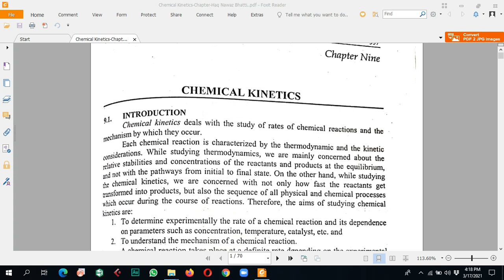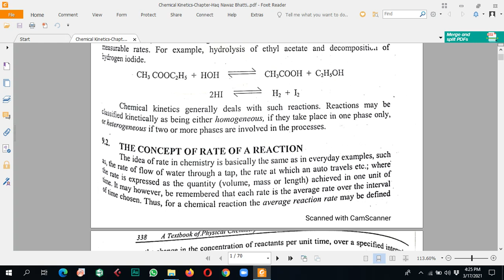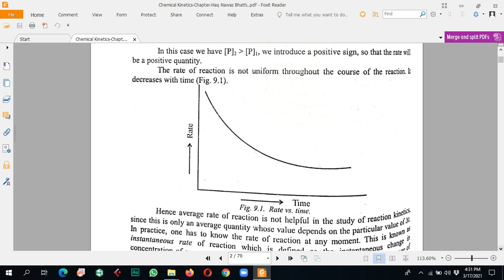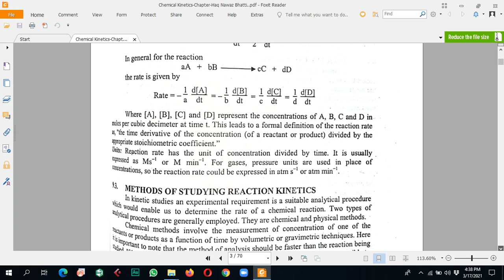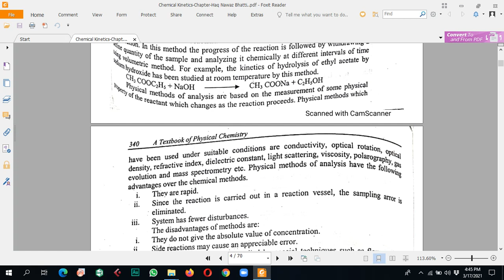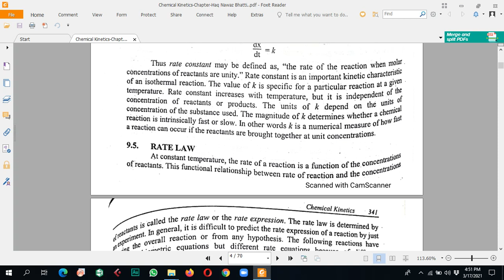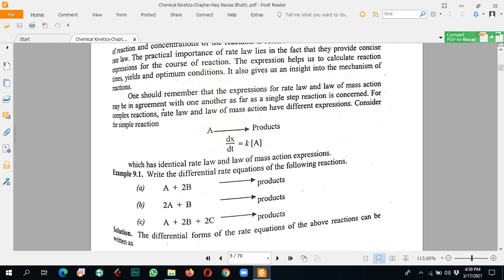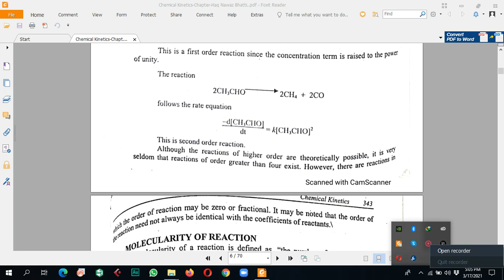Lecture 1. CHM-321. Introductory Chemistry. Chemical Kinetics. Introduction. BS 4 Physics (M)